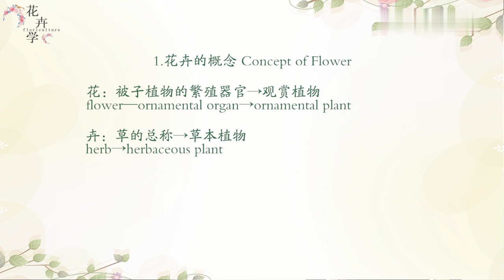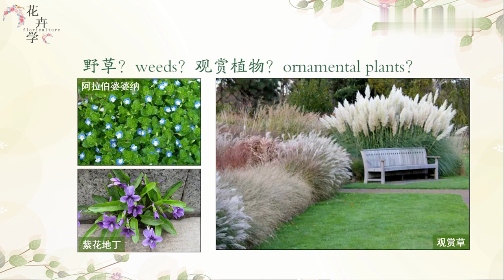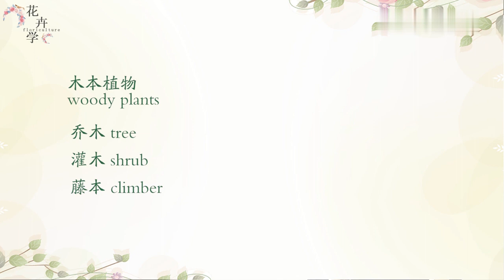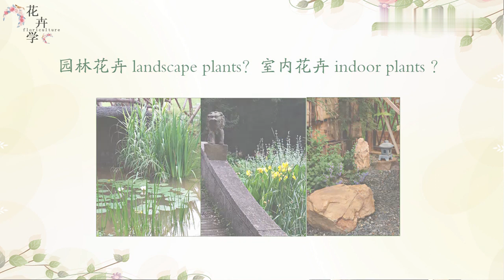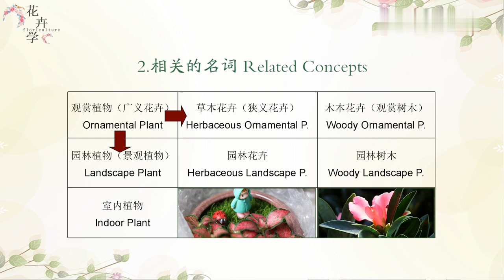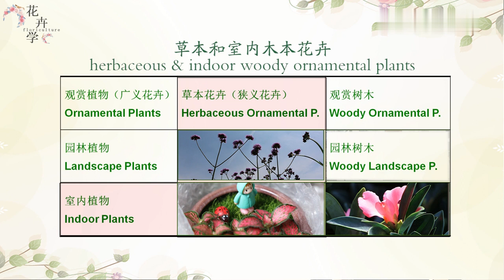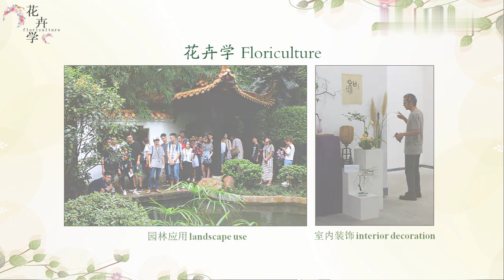易學族 MS_5061 花卉學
『國家級課程』授時:全141講/→授課學校：華中農業大學